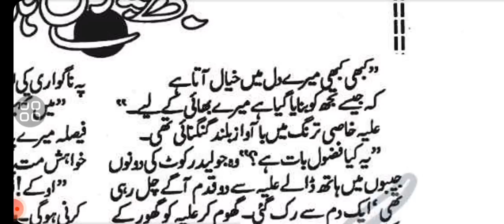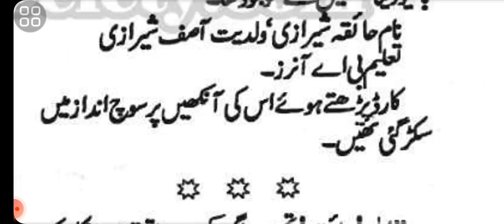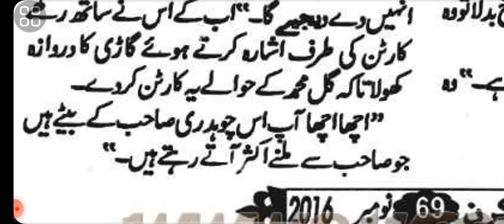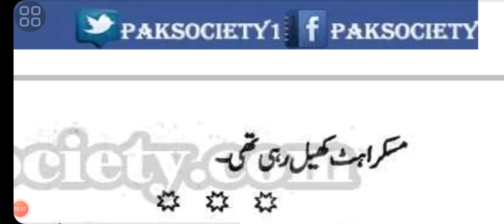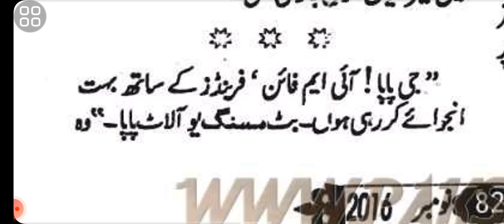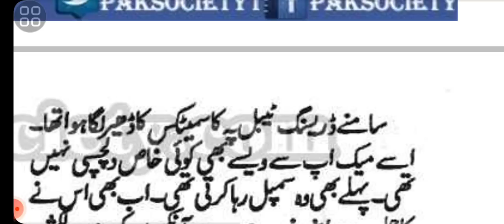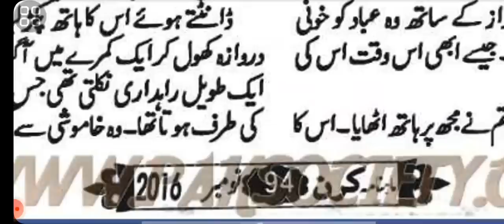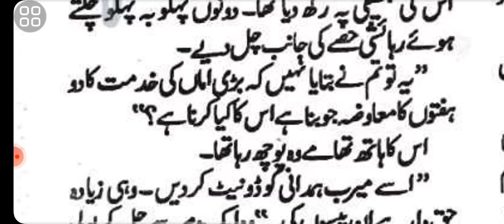mariage NGO hidden identity harasment tujh py dil hara